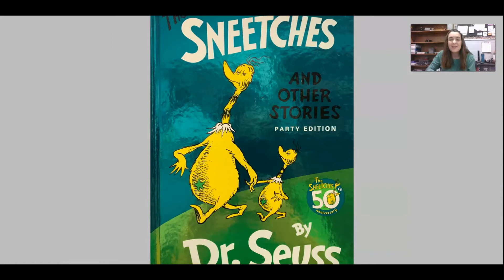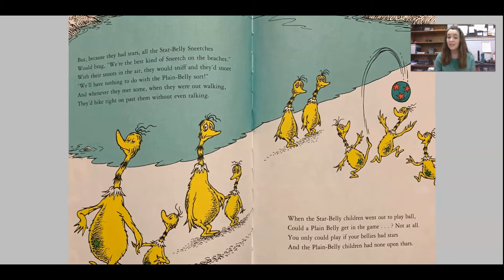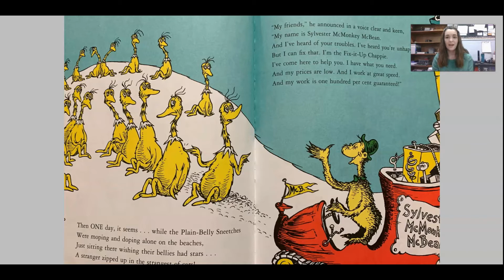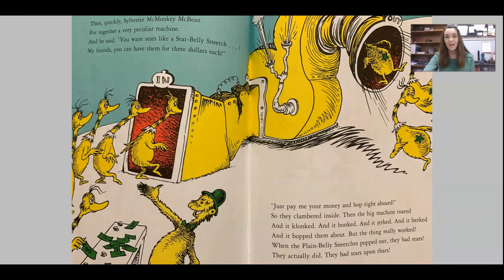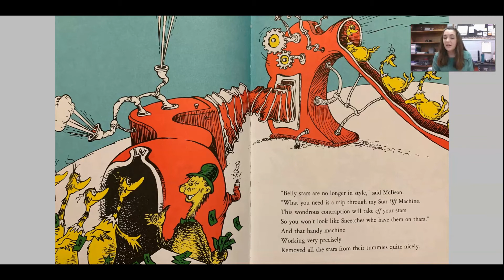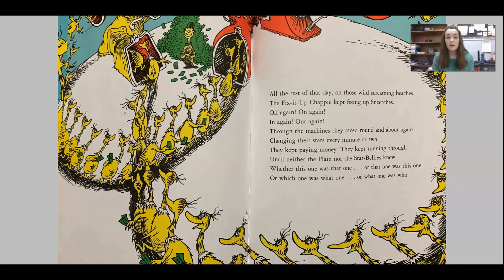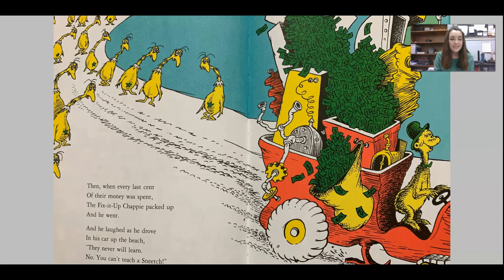Mystery Reader 3--Ms. Farmer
Tune in for a read aloud from our mystery reader of the week, Ms. Farmer!
The Sneetches by Dr. Seuss